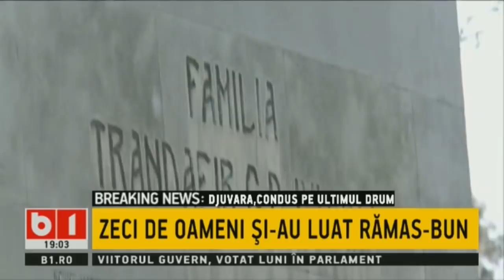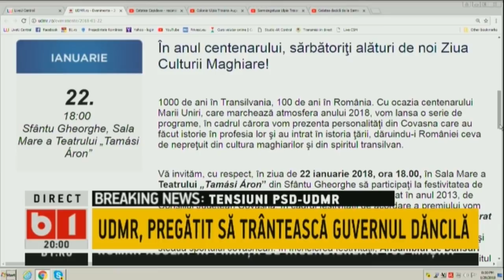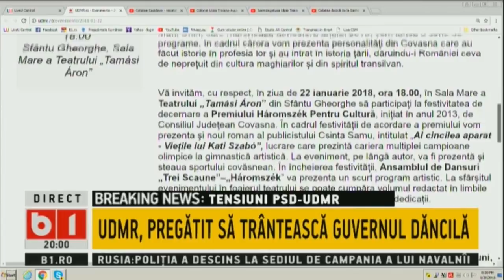SPECIAL B1 CU IRINA PETRARU SI BOBBY PAUNESCU, 28 ian 2018, emisiune completa